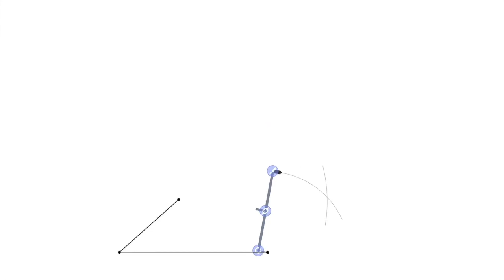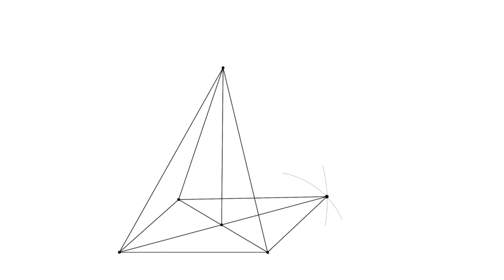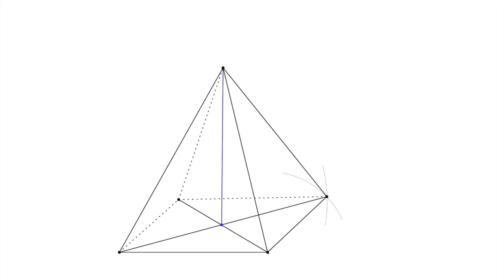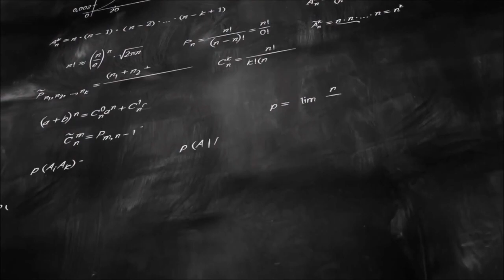Géométrie dans l'espace: 3ème Construction d'une Pyramide 2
je démarre une série de vidéo sur la géométrie dans l'espace pour les classes de 3 ème et nous allons étudier deux solides: les pyramides et les cônes.
dans cette deuxièmes vidéo, je vous présente la construction d'une pyramide à base carré ou rectangulaire (polygone à 4 côtés)
bonne vidéo :-)